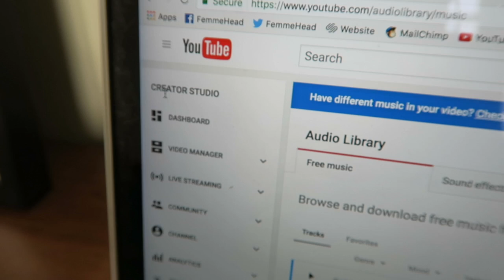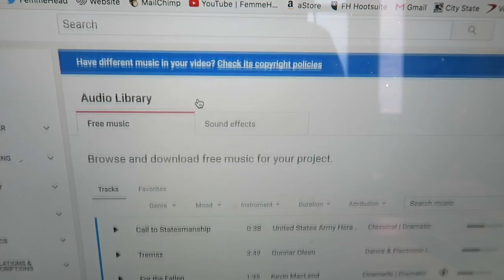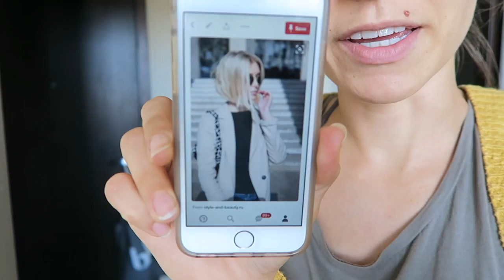7.13.17 | Got My Hair Cut + Went on a 5 Mile Run!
Today was an eventful, funny day. I hope you enjoy the vlog!

Maybe you've taken one of my courses, or you've just been watching my on YouTube, and you really want some time to work with me, ask me your questions, and get my help learning about your body and your cycle.

Discounts for you, from me:
Daysy: use “FEMME” at checkout